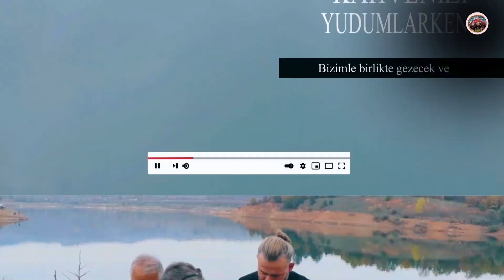Olta Balıkçılığı / Tenekede Tavuk / ŞEHİRDEN UZAKTA DOSTLARLA DOĞADA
Yeni bir videodan herkese merhabalar.

Bu hafta yine çok güzel bir doğa ortamından sonbahar manzaralarının olduğu,
ağaçlardaki renk cümbüşünü görebileceğiniz,göl manzaralı bir lokasyondan
merhaba diyoruz.

Doğa Aşığı Gezginler bundan böyle 3 kişi. Melih arkadaşımız da tişörtüyle birlikte
bu hafta resmi olarak aramıza katıldı.Ayrıyeten Youtube kanalı olan ve daha önceki
videolarımızda bize eşlik eden saygıdeğer Necdet Koçyiğit abimiz ve yine daha önceki
videolarımızda Youtube a yeni başladığımız dönemlerde bize eşlik eden sevgili
eniştem Serkan Yoltay da bu videoda bizimle birlikteydi.

Kendilerine davetimizi kırmayıp kanalımıza renk kattıkları için teşekkür ederiz.
Güzel bir doğa etkinliği oldu.Öncelikle amacımız doğada keyifli dakikalar geçirmek ve
bir araya gelip sohbet etmek etmekti.Hem bunu gerçekleştirdik hem de tenekede tavuk
pişirdik.Olta Balıkçılığı üzerine Serkan Yoltay ile güzel bir sohbetimiz oldu.
Necdet Abi ve Serkan Eniştenin balık tutma denemeleri oldu.Neler yaşanmış videomuzu izleyerek
görebilirsiniz.Biz çok keyif aldık.Umarım sizler de izlerken keyif alırsınız.

Suyun üzerindeki yansımaların da ortama renk kattığını belirtmeliyim.Ayrıca doğada her zamanki
gibi bitkiler kuşlar bize huzur verdi.Bu videomuzda video boyunca işitme engelliler için oluşturduğumuz
altyazılar var.Videoya direk entegre edilmiş durumda.Hiçbir ayar yapmadan videoyu izlerken bu altyazıları
göreceksiniz.Unutmayalım hepimiz birer potansiyel engelliyiz.Onun için engelli vatandaşlarımızı da
düşünmek zorundayız.

Ve sloganımız her zaman doğayı temiz tut,doğaya iyi bak.

İlerleyen günlerde inanaılmaz bir sonbahar ortamı olan muazzam bir tabiat parkına götüreceğiz sizleri.
İçerisinde mescidi tuvaletleri oyun parkı piknik masaları çeşmesi şöminesi top oynama alanları bulunan
hiçbir eksiği olmayan tertemiz havasıyla adeta cennete geldiğinizi düşündüren harika bir yer.

HEM ANINDA VİDEOLARIMIZDAN HABERDAR OLUR HEM DE BİZE UFAK DA OLSA BİR KATKI SAĞLAMIŞ OLURSUNUZ.

Biz izlendikçe ve beğeni aldıkça daha da motive olup daha iyilerini yapmaya çalışıyoruz.
AMA TAKDİR EDERSİNİZ Kİ İZLENMELER AZ OLDUĞU ZAMAN BİZİM DE MOTİVASYONUMUZ DÜŞÜYOR VE BİRAZ UZAKLAŞIYORUZ.
O YÜZDEN İZLENMELERE BEĞENİLERE VE ABONELİKLERE İHTİYACIMIZ VAR.İSTEDİĞİMİZ ÇOK BİR ŞEY DEĞİL.
HER HAFTA BİR KERE VİDEOMUZU İZLEYİP BEĞENMEK VE ARADA SIRADA DA YORUM YAZMAK.
ELEŞTİRİLERİNİZ ÖNERİLERİNİZ OLURSA DA YORUMLARA MUTLAKA YAZIN.HER TÜRLÜ ELEŞTİRİYE DE AÇIĞIZ.

TEKRAR GÖRÜŞMEK DİLEĞİYLE ALLAHA EMANET OLUN. SAĞLICAKLA KALIN...